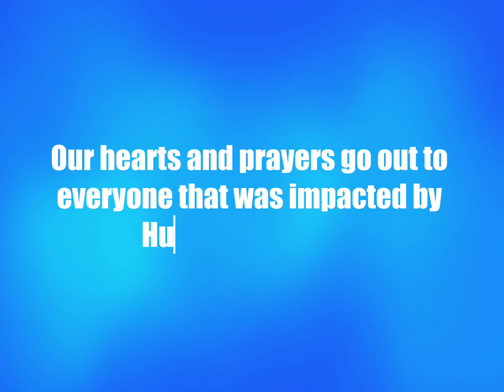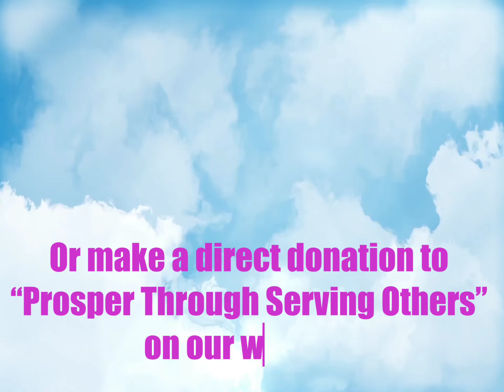Episode 13: Fluffy French Toast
Welcome to the PHAT Nutritionist where food is Practical, Healthy And Tasty!

Song: Get Up and Groove

Fluffy French Toast

* 1/2 cup all-purpose flour
* 1 cup milk
* 1/4 Orange Juice
* 1 pinch salt
* 4 eggs
* 1/2 teaspoon ground cinnamon
* 1 teaspoon vanilla extract
* 1 teaspoon cake batter extract
* 1 tablespoon white sugar
* 12 thick slices bread

* Whisk dry ingredients together. Add liquids and whisk until smooth.
* Cook on lightly buttered or oiled griddle or frying pan over medium heat.
* Soak brioche bread slices in batter until saturated. Cook bread on each side until golden brown. Serve hot.

Video was created using Videoshop